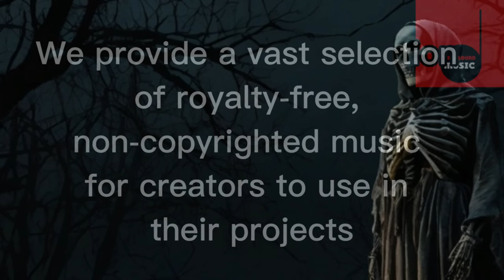Halloween special: copyright free horror music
FREE LICENSE (only for youtubers):
BUT you have to give credits in the video description as follows:

copy & paste
HALLOWEEN SPECIAL

5 easy steps how to put our 100% royalty free music in your video clips:
1. Choose the music you like best for your clip
2. convert the video to mp3
3. sync the mp3 to your clip
4. upload your video to your channel
5. add song title and the link to the music clip on our Freesoundmusic channel in your description.